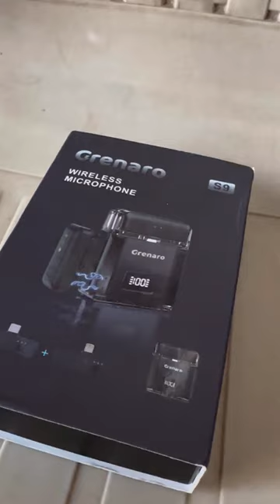ಹೇಗಿದೆ ಹೊಸ ಮೈಕ್ 🎙️..?!!